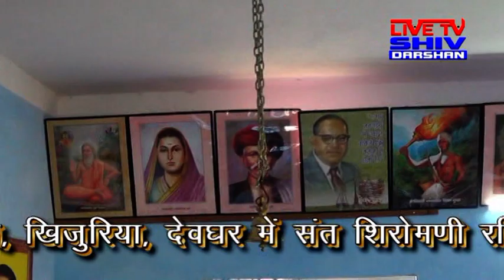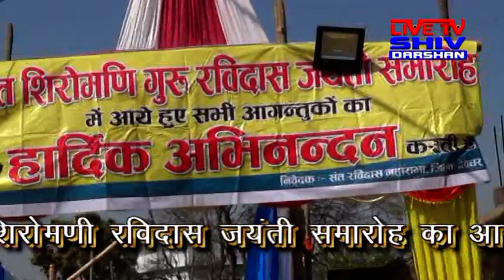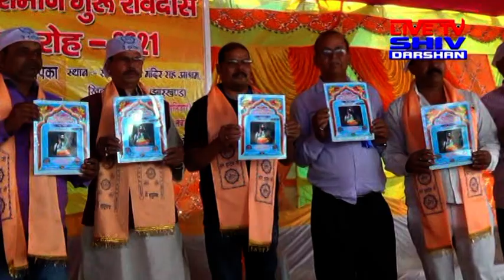रविदास आश्रम,खीजरिया में संतरविदास जयंती का आयोजन। लाइक एंड सब्सक्राइब करें 🙏 🙏 🙏